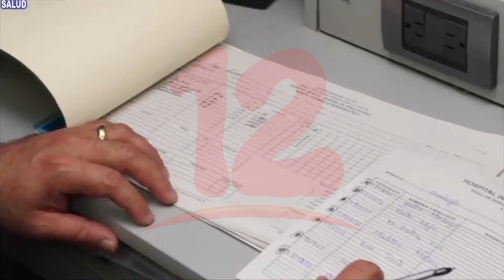Nicaragua recibirá premio al componente nacional de lucha contra la malaria 2022 de la OMS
Noticias12Nicaragua Nicaragua recibirá premio al componente nacional de lucha contra la malaria 2022 de la OMS. Además el MINSA presentará el mapa interactivo nacional de la salud.